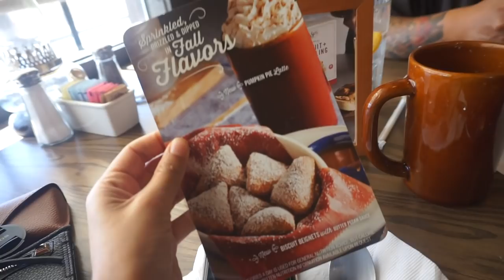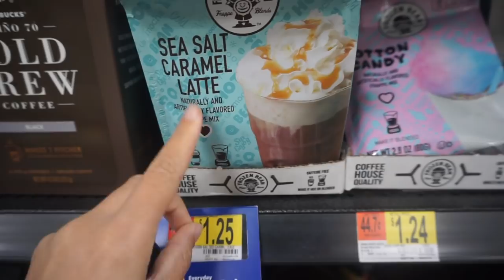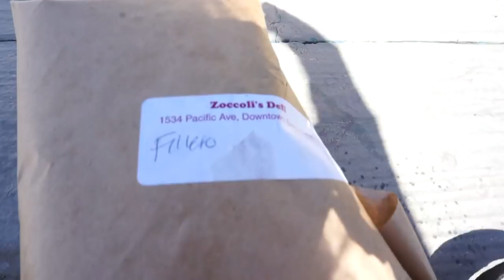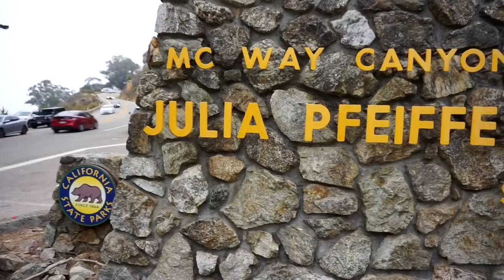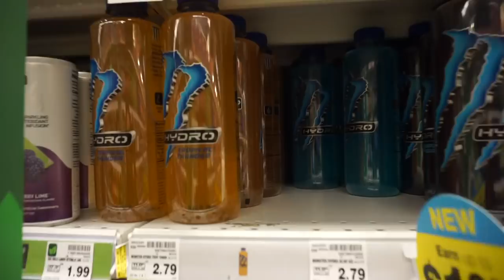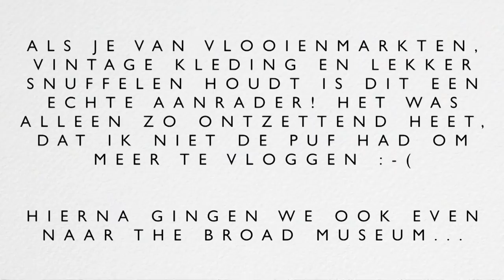AMERIKA ROADTRIP VLOG! 🇺🇸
De afgelopen 2 weken is Larissa samen met haar vriend op vakantie in Amerika geweest en hebben ze een roadtrip in het westen van het land gedaan. Onder andere Los Angeles, de Grand Canyon en Yosemite Park stonden op de lijst. Kijk je gezellig mee?